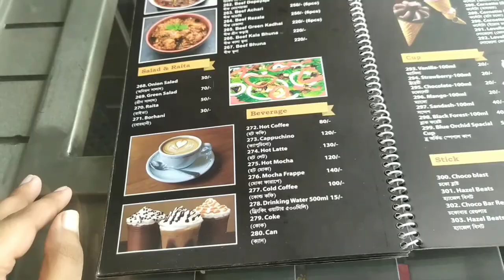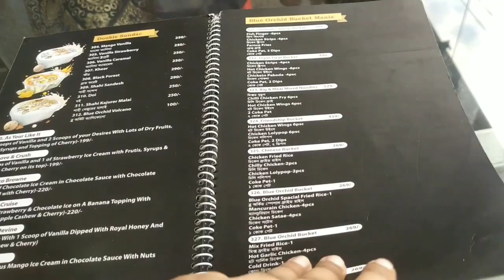বান্ধবীর জন্মদিনে কি করলাম! | Aysha Tasneem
Some of my video link -